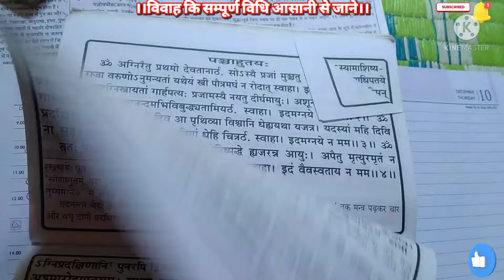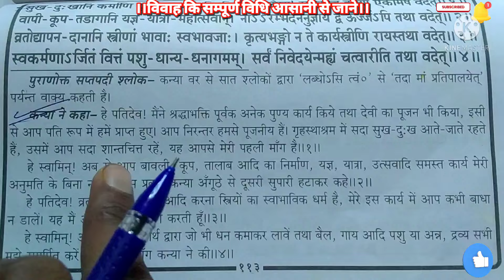विवाह में होने वाली विधी। रस्मों रिवाजों को आसानी और क्रम से समझें।marriage।sadi।vivah।asni se samje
पंचांग" को ऑनलाइन मंगाने का लिंक

"नित्य कर्म पूजा प्रकाश और दुर्गा सप्तशती" पुस्तक को इस लिंक से अनजाने

"संपूर्ण हवन विधि और हवन रहस्य" बुक को ऑनलाइन अपने घर पर मंगाए

''पूजा करवा प्रवेशिका'' बुक को घर बैठे ऑनलाइन मंगाए

श्रीरामचरितमानस अपने घर पर मंगाईये ऑनलाइन- https:/ /amzn.to/43CqbS6

यदि आपके मन मे कोई धार्मिक प्रश्न अथवा जिज्ञासा है तो आप हम से सीधे अपने प्रश्नों का शास्त्रानुसार समाधान प्राप्त करें।

संस्कृत ग्रामर और स्वस्तिवाचन रुद्री पाठ शिव  पूजा  सरस्वती पूजा । सब देखें चैनल पर। प्रतियोगी परिक्षाओं की तैयारी । प्रतियोगिता परीक्षा की तैयारी के लिए। Gk और हिन्दी व्याकरण के चैनल सब्सक्राब करें । शिक्षा वीडियो के लिए चैनल को देखें।।

संस्कृत ग्रामर और स्वस्तिवाचन रुद्री पाठ शिव पूजा जी पूजा पूजा सरस्वती पूजा। सब देखें चैनल पर। चैनल को करें। प्रतियोगी परिक्षाओं की तैयारी । प्रतियोगिता परीक्षा की तैयारी के लिए। Gk और हिन्दी व्याकरण के चैनल सब्सक्राब करें । शिक्षा वीडियो के लिए चैनल को देखें।।

 स्वागत है आप सबका अपने यूट्यूब चैनल  अध्ययन लर्निंग
विवाह सामग्री।विवाह में किन वस्तुओं की आवश्यकता होती है।सामग्री लिस्ट।सूची। शादी का सारा सामान।
विवाह सामग्री।विवाह में किन वस्तुओं की आवश्यकता होती है।सामग्री लिस्ट।सूची। शादी का सारा सामान। Hi
विवाह में होने वाली विधी। रस्मों रिवाजों को आसानी और क्रम से